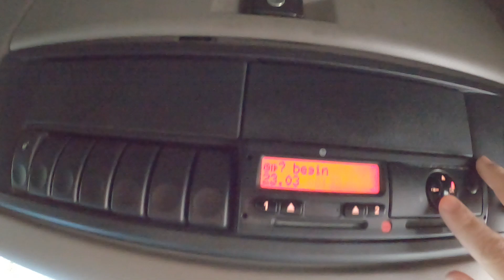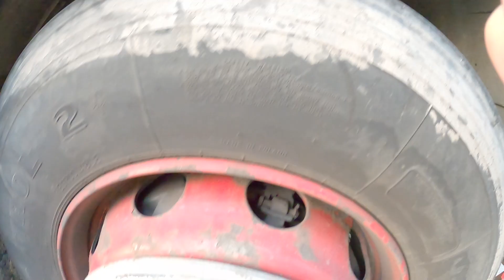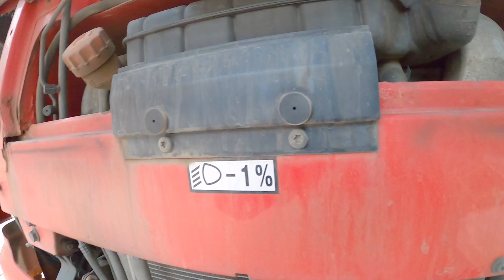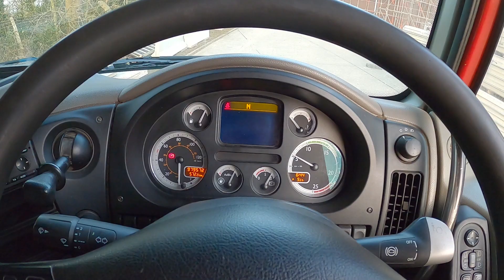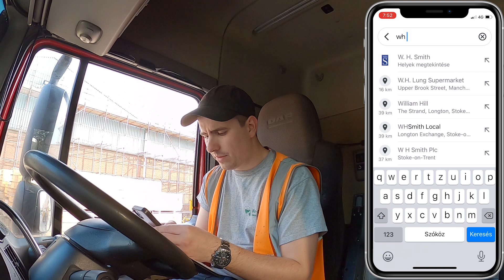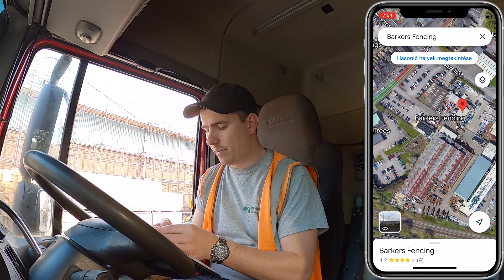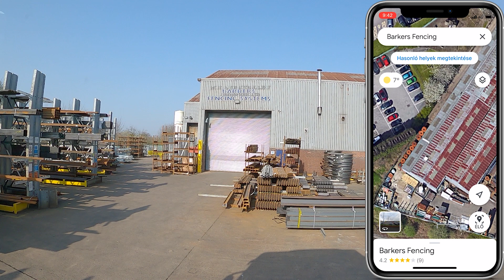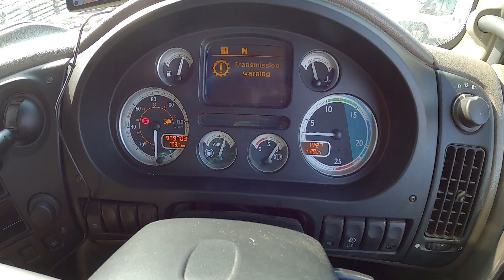67 Stoke-on-Trent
A videó tartalomért köszönet Réti Gergőnek 🍺
00:00 Intro
00:08 30 perc készenlét, 5 perc egyéb munka rögzítése
01:07 Big Red: ennek az autónak van gazdája
01:49 Reggeli szerelvény átvizsgálás
03:50 Vízszint ellenőrzése
05:27 Rakomány lekötése, 1 óra
07:56 Slider pótkocsi ponyva mozgatása
08:34 Lekötés kész. Az év első pólós időszaka
09:22 Valaki eltűntette a racsni meghúzó fadarabot, koszos-e a kormány?
10:39 Még nincs hír a kocsiról, gázolajszűrő csere
12:04 Elhoztam a TomTom szerviztől kapott tartókonzolt
14:42 Hova is megyünk?
16:58 Lerakót megtaláltuk, nyitás reggel 8.30
17:57 Meglepődnék, hogyha működne most a navigáció ezzel így
19:18 Hívtam az Apple-t az AirPods miatt
20:26 Úton a lerakóra
21:18 Tegnap már a Ford is bedobott valami hibakódot
24:06 3. hete tökéletes idő van, de nem sokáig
27:18 Lerakó közelében
28:12 Minden leesik
30:03 A lerakó telephelyén belül
30:42 Ne kérdezzétek, hogy mi lesz ebből, mert fogalmam sincsen!
33:35 Nem is lehet balról megkerülni az épületet
34:40 1 óra várakozás és 1 óra lerakodás után
35:12 Ez itt a kijárat, nem túl széles
36:43 Úton a felrakóra
37:27 Ott van a beígért 20° C fok
39:22 16 óráig van nyitva a cég és még ketten vannak előttem
41:04 Outro